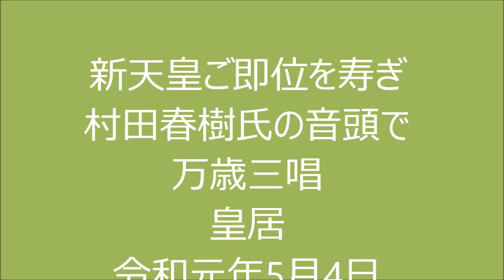新天皇陛下ばんざ～い 令和元年5月4日